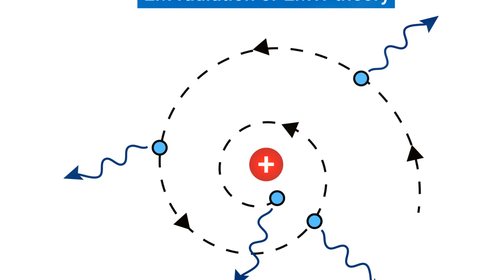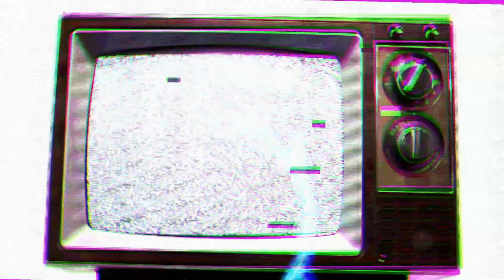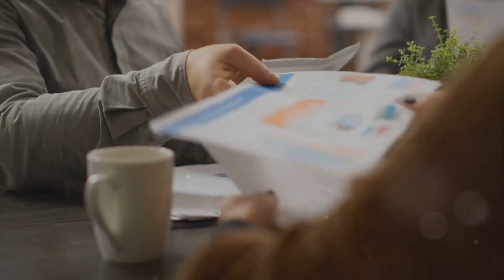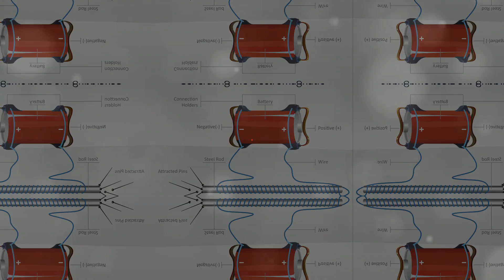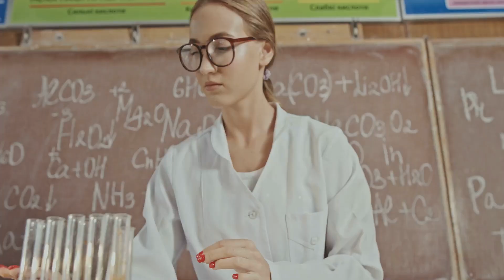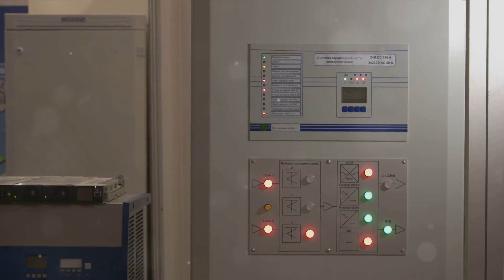"Surviving an EMP: Hollywood Myths vs Reality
In this video, we dive deep into the world of electromagnetic pulses (EMPs) and debunk the nine most common myths surrounding them using solid scientific facts. EMPs are a fascinating yet often misunderstood topic, so we're here to set the record straight. Join us as we separate fact from fiction and uncover the truth about EMPs.

If you enjoy learning about science and technology, this video is perfect for you. Help us spread awareness by liking and sharing this video with your friends who might also find it interesting. Let's debunk these myths together!

Reliable Preppers Amazon Storefront

Amazon's Most Popular Products

Try Audible Premium Plus for 2 Free Audiobooks

Best Amazon Deals for Preppers

Prepper Gear and Supplies

Survivalist Gear and Supplies

Long Term Prepper Foods

Top Prepper & Survival Books

OUTLINE:

00:00:00 Fact or Fiction?
00:01:10 Myth 1 - All Electronics are Destroyed
00:02:13 Myth 2 - EMPs are Always Man-Made
00:03:10 Myth 3 - EMPs are Instantaneous
00:04:02 Myth 4 - EMPs Cause Physical Damage
00:04:59 Myth 5 - All Vehicles Stop Running
00:05:51 Myth 6 - EMPs are Lethal to Humans
00:06:39 Myth 7 - EMPs are Easy to Make
00:07:36 Myth 8 - EMPs are Unstoppable
00:08:32 Myth 9 - EMPs are the End of Civilization